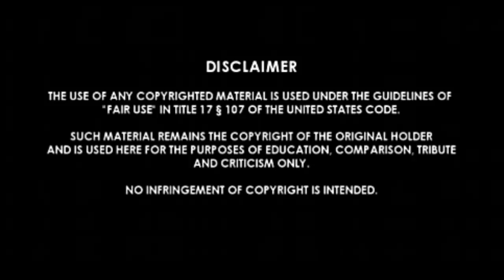Dilbar Dilbar || DJ Bass Mix || Satyameva Jayate || Jhon Abrahm 2018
♫ Song: Dilbar
♫ Singers: Neha Kakkar, Dhvani Bhanushali, Ikka
♫ Lyrics: Shabbir Ahmed, Ikka
♫ Flute: Naveen
♫ Guitars: Shomu Seal
♫ Music Produced by: Tanishk Bagchi
♫ Song Dubbing at T-SERIES Studio
♫ Dubbing Engineer Surajit Ghosh Mazumdar

Original Credit --

♪ Song: Dilbar Dilbar
♪ Singer: Alka Yagnik
♪ Lyrics: Sameer
♪ Film: Sirf Tum

Starring:
♀John Abraham
♀ Manoj Bajpayee
♀ Amruta Khanvilkar
♀ Aisha Sharma

Once We have received your message and determined you are the proper owner of this content we will have it removed, for sure.There is no copyright infringement intended for the song or video.

Video Created by Khan_Aashiq

Please.
                                                           My channel